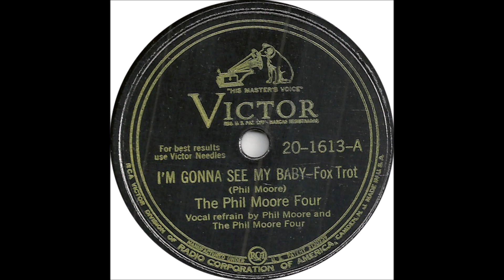Phil Moore Four - I'm Gonna See My Baby - Victor 1613 - (1944)